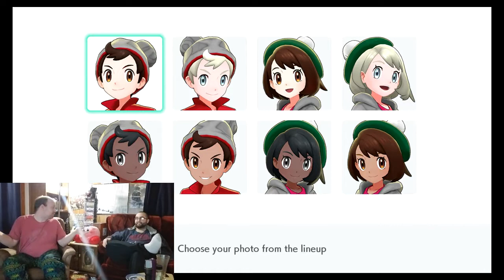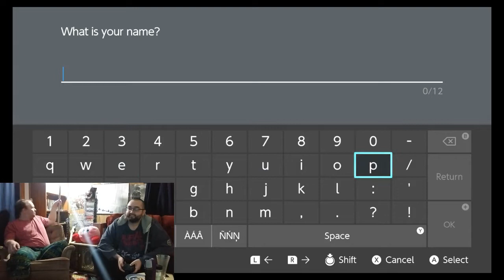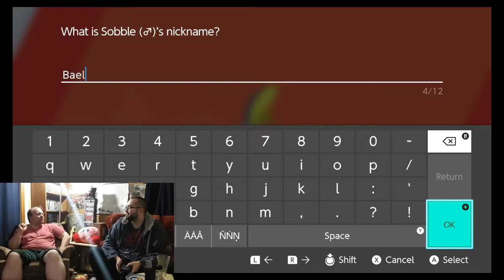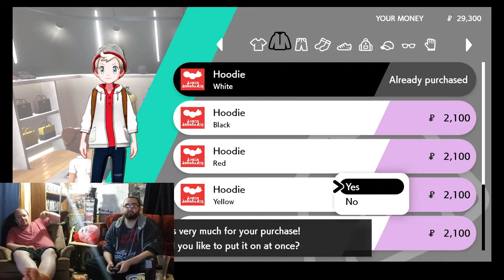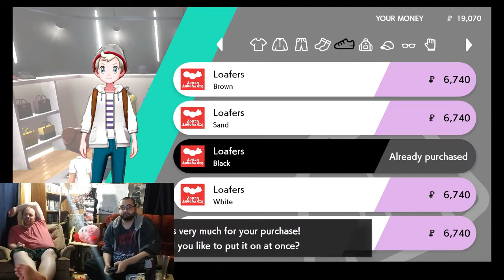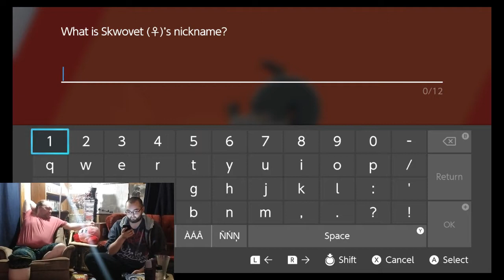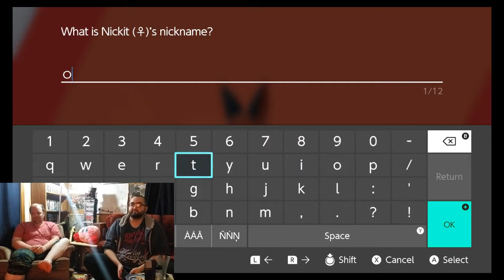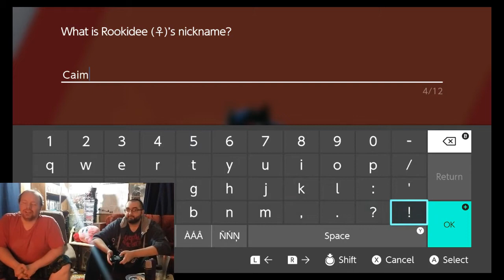NAGISA'S BIZZARE ADVENTURE!!! ][ Pokemon Shield